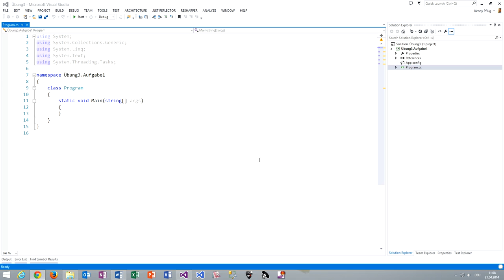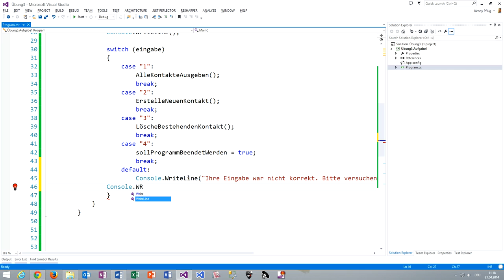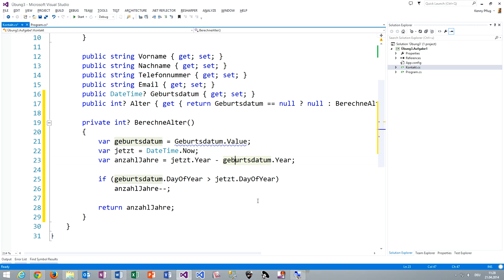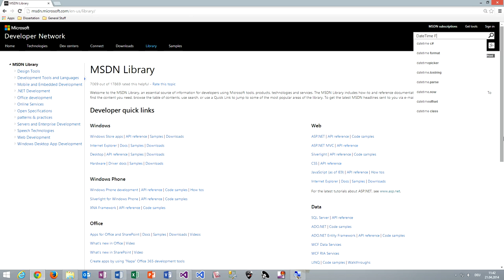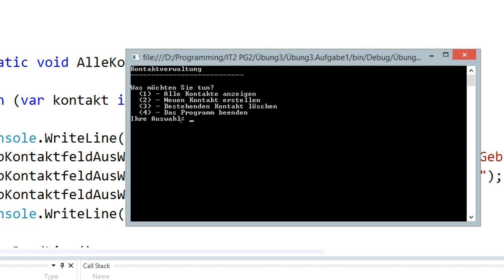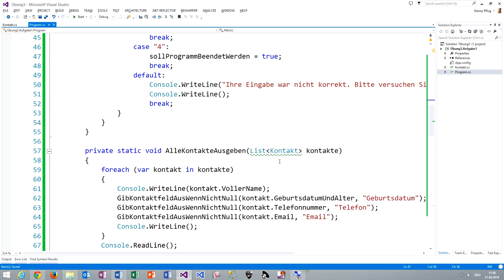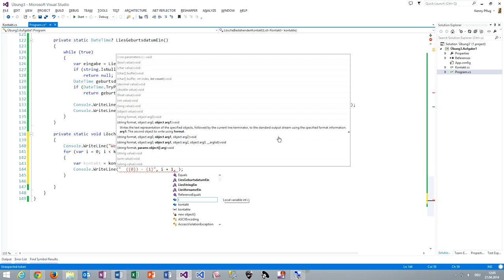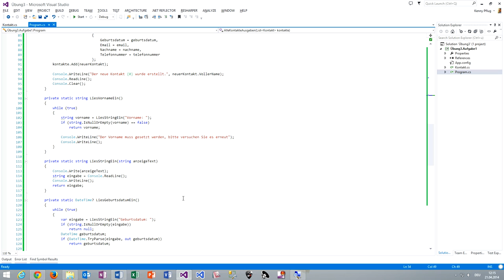Videolösung Übung 3 Aufgabe 1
In diesem Video finden Sie die Lösung zu Aufgabe 1 auf Übungsblatt 3.